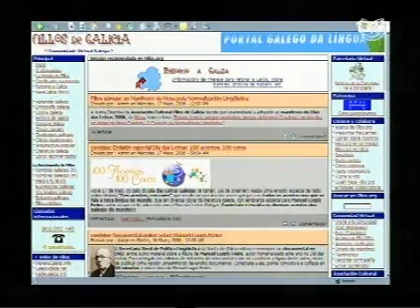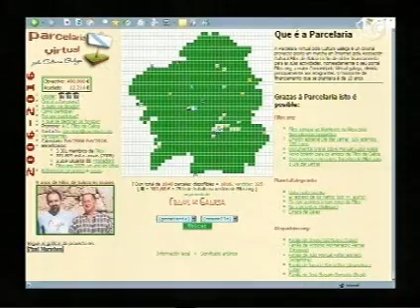As rumorosas - Fillos.org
As Rumorosas presentan en Somos Unha Potenzia as webs de Fillos.org e de Parcelaria.com.